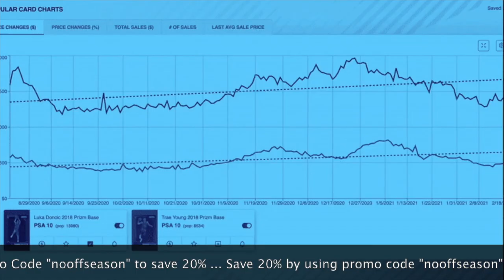Should You Use The PWCC Vault To Store Your Sports Cards? Sports Card Collecting And Investing Tips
During a recent episode of the Sports Card Strategy Show, my co-host Kendall McKee asked me why exactly I use the PWCC Vault as the center of my card-flipping universe.

Let me know your thoughts on my answer. :)